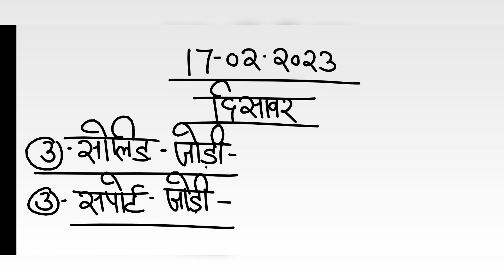दिसावर सट्टा नंबर 17 फरवरी 2023 के लिए जोड़ी - disawar satta 17-02-2023 single jodi